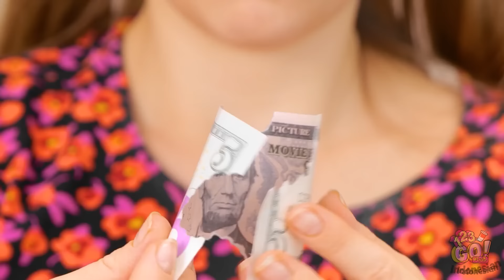TRANSFORMASI BARBIE JADI PIKACHU || Makeover Boneka Ekstrem oleh 123GO! FOOD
Wow! Transformasinya keren abis! Inilah yang bisa dilakukan dalam sebuah sesi makeover!
Tapi, boneka mana yang menurutmu lebih oke? Punya Pikachu atau Sonic? Kasih tahu di kolom komentar!